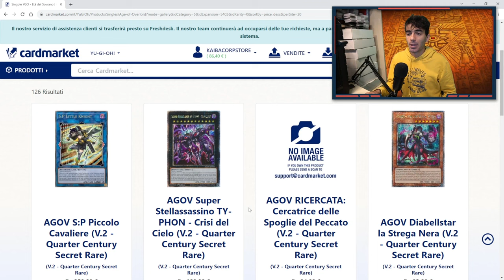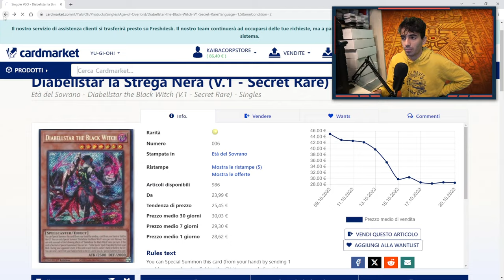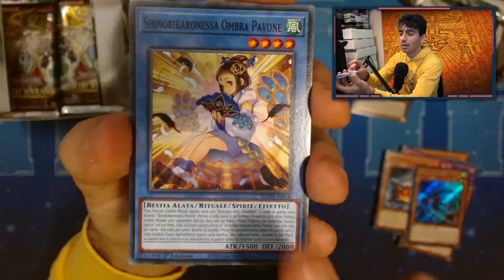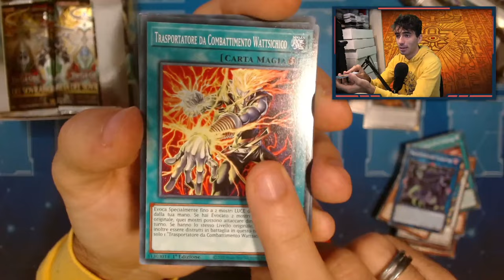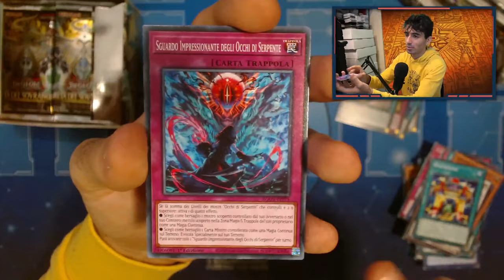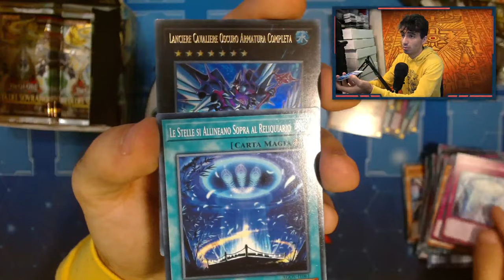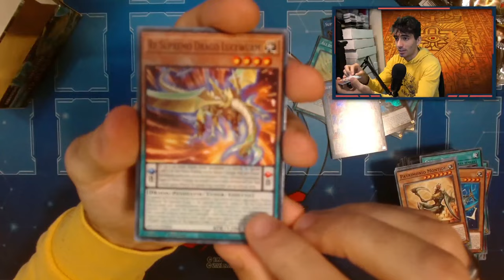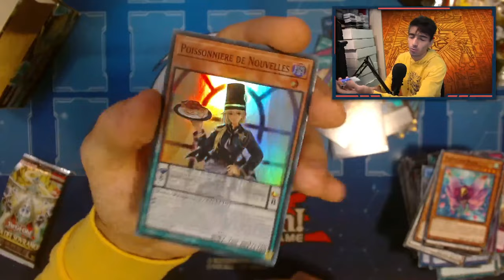Apro il set di Yu-Gi-Oh! più in HYPE del momento! - AGE OF OVERLORD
🔹COLLABORAZIONI

🔹SOCIAL
- Instagram Cappello di Paglia: